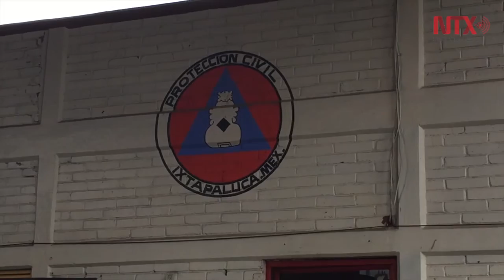Claudia García, madre, esposa y bombera en Ixtapaluca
Especialista en urgencias médicas, Claudia es una de las únicas tres mujeres que forman parte del cuerpo de bomberos del municipio de Ixtapaluca